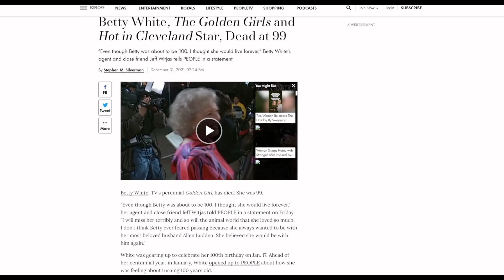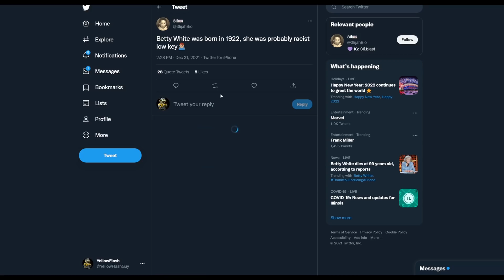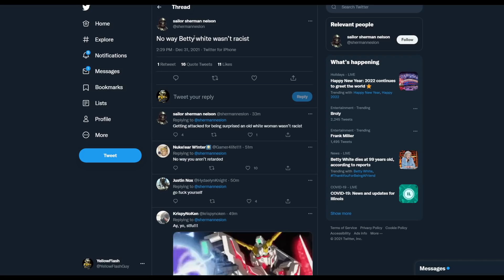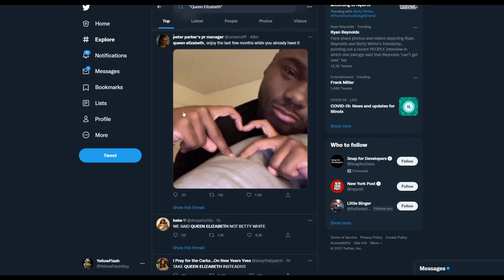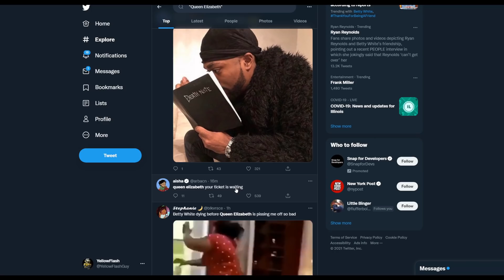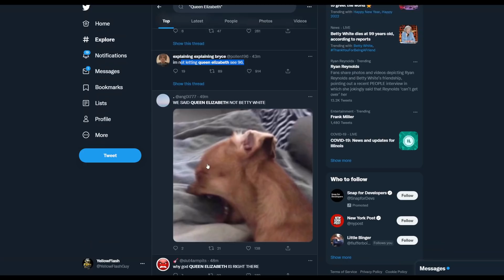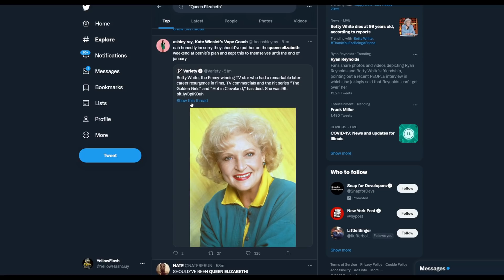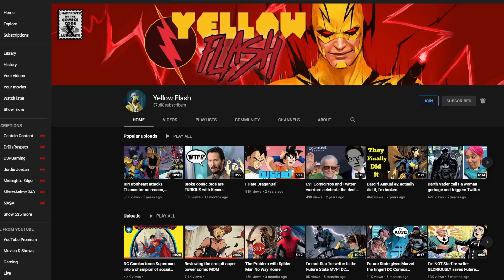They want BLOOD! Weirdos WEAPONIZE the death of Betty White to wish Queen Elizabeth DEAD!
Celebrity icon Betty White has passed away at the age of 99, and Twitter is having a hard time getting blood for this one. So instead, they have chosen to wish other people gone. Namely, Queen Elizabeth.